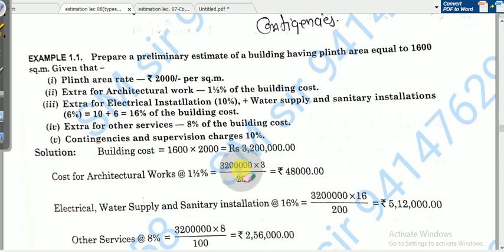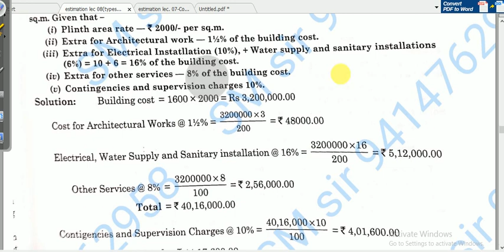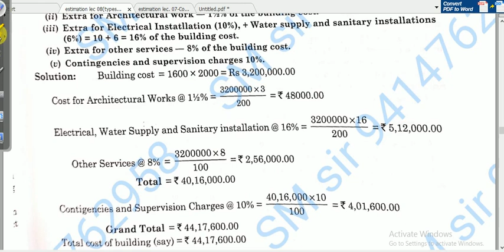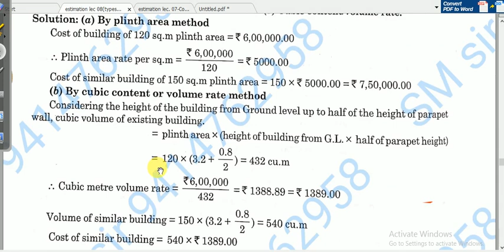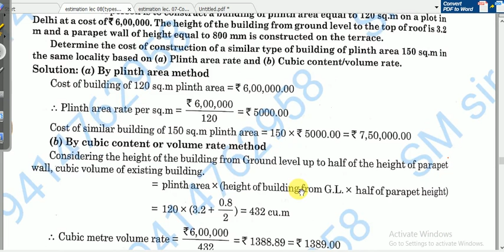Lec.-09||Different Types of Estimate ||Given By SM sir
Rajasthan  JE 2020  | Estimation & Costing by SM Sir (Marathon Class)
Introduction to Estimation & Costing
Estimate costing building design //Diploma/B.Tech// video
ESTIMATION AND COSTING EVALUATION MCQ, ECE FOR SSC JE, CIVIL ENGINEERING MCQ, TOP MOST QUESTION FOR SSC
COST AND ESTIMATION. FULL CONCEPT BYJE, SSC JE MCQ
Simplest way to learn and understand;
In this video we will learn about- What is estimate & why estimate is used in civil engineering with their requirements & their types.
Queries Solved:-
1. what is Estimate ?
2. Purpose of Estimate.
3. Types of Estimate.
   a. Preliminary estimate
   b. Detailed estimate
Part 1! Estimating and Costing ! Sinking fund ! Salvage value !
 Scrap value ! Junk value ! SSC JE
- Estimation
- Valuation
- Rate Analysis
- Tender
- Contract
FOR CIVIL ENGINEERING, GATE BASIC QUESTIONS, ONLINE VIDEOS FOR SSC CIVIL JE, JUNIOR ENGINEERING CIVIL SSC, ESTIMATION QUESTION FOR SSC JE, COSTING QUESTIONS FOR SSC JE, IES FAQ, GATE FAQ, FREQUENTLY ASK QUESTION FOR SSC JE, OBJECTIVE QUESTION FOR SSC JE, MOST IMPORTANT QUESTION FOR SSC JE, SSC JE CIVIL EVEREXAAM, EVEREXAM SSC JE CIVIL, EVEREXAM, EVER EXAM
estimation and costing book pdf, estimation and costing in civil engineering by b.n. dutta pdf free download, estimation and costing books, estimation and costing in civil engineering notes, estimation and costing nptel, estimation and costing of building, estimation and costing ppt, civil engineering estimation formulas, Estimating Costing basic Concepts TA0123, technical atyachar, estimation and costing, costing, cost, estimate and costing lecture hindi